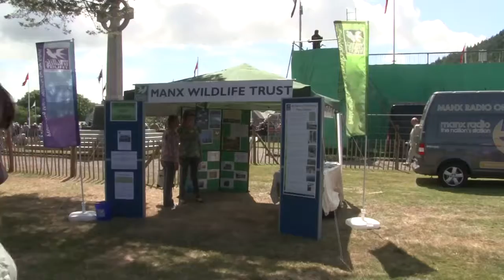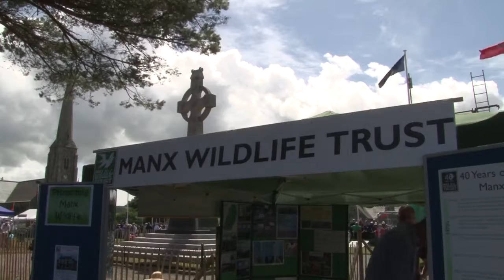Tynwald Day Fair: Manx Wildlife Trust / Duncan Bridges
A conversation with the Director of the Manx Wildlife Trust, Duncan Bridges.
The interview took place at the Tynwald Day Fair in 2014.